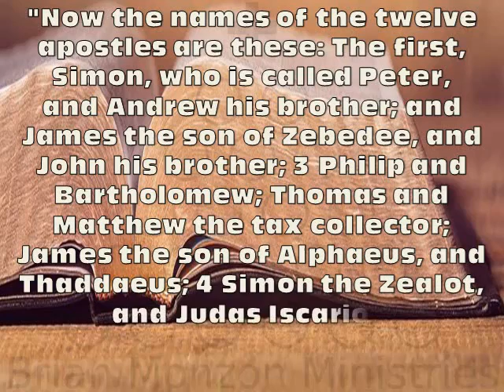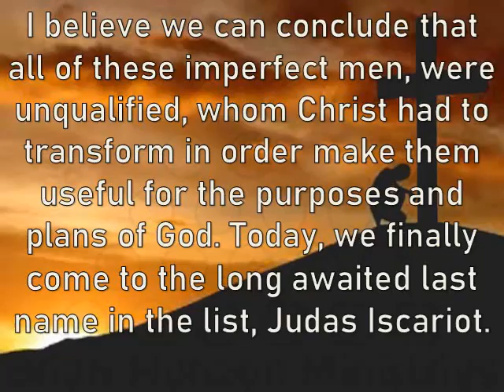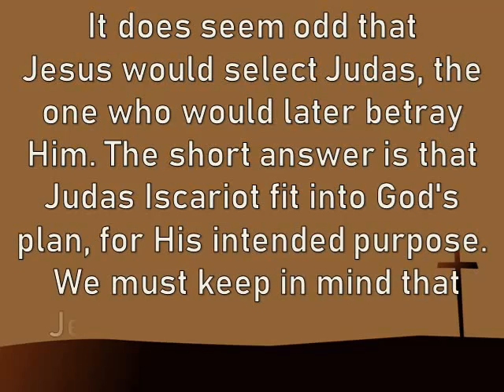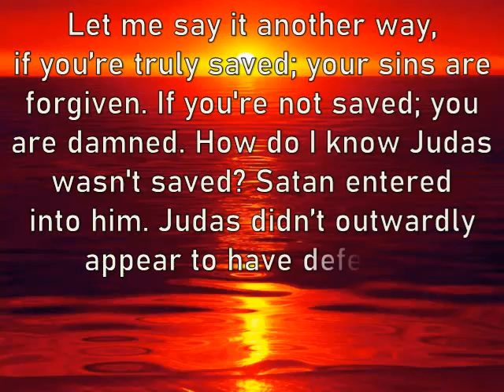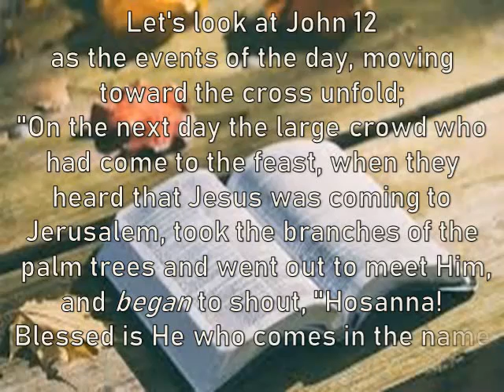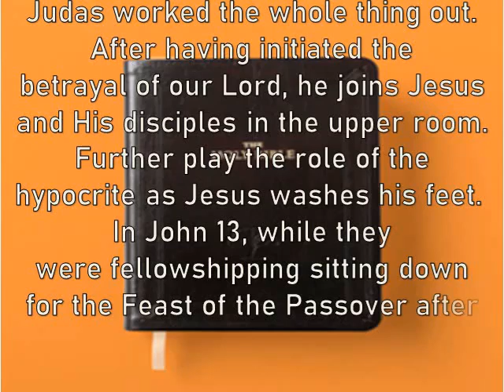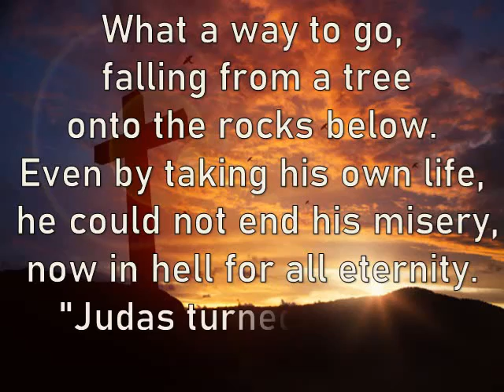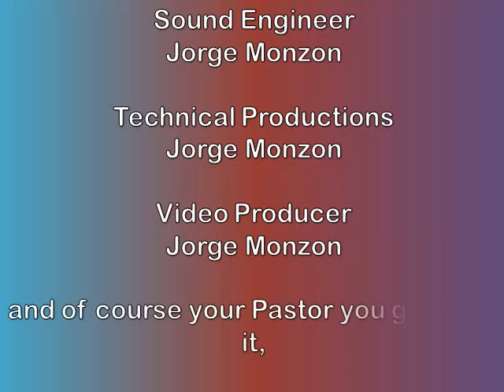The Twelve Part 6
Once again, we find ourselves in tenth chapter of Matthew, Matthew 10 verses 2 through 4. I imagine you never anticipated this few verses taking so long to get through. But that's what happens when you thoroughly examine the text in expository teaching. You can literally spend a year or more, teaching in the same book. I believe however, you walk away with a much deeper understanding of the Scripture. And isn't that what preaching the Word is all about, people hearing and understanding the Truth?
Matthew 10:2-4